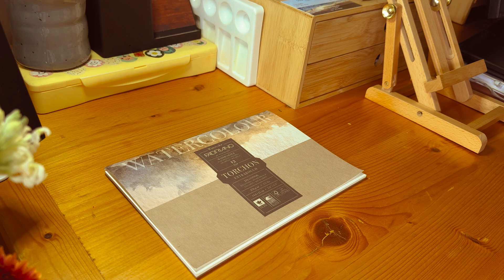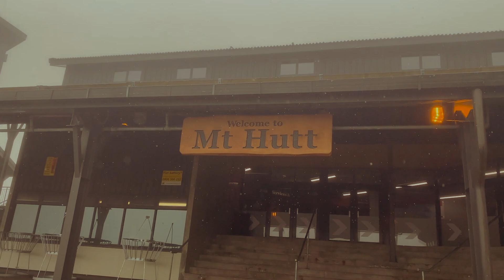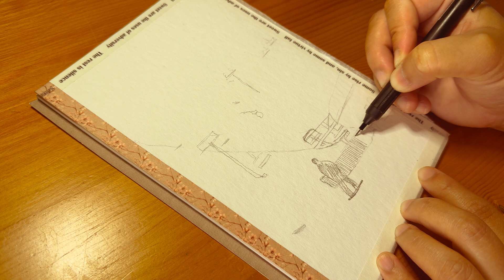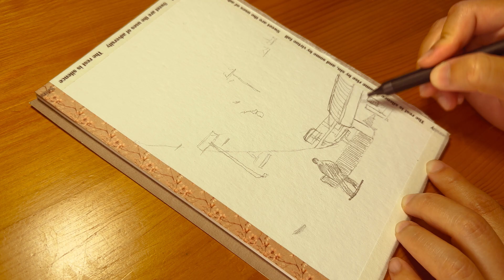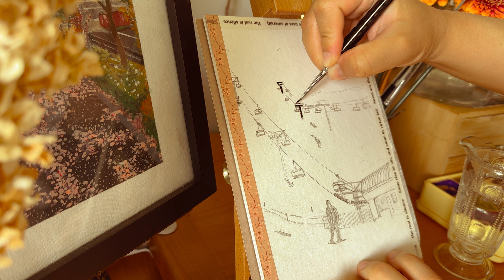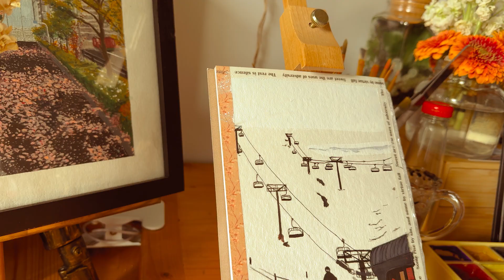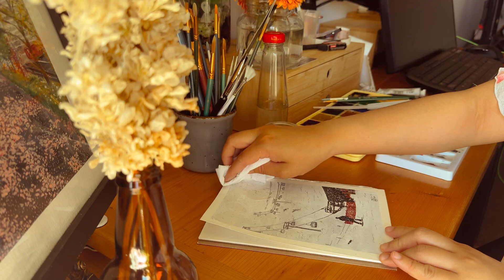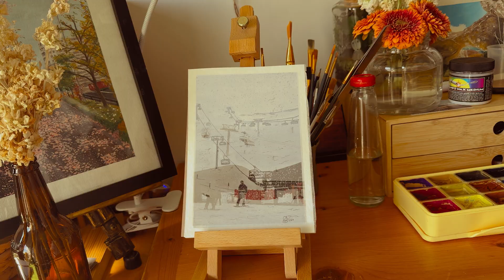Chapter 26: Tricks on How to Beat Procrastination | Snowstorm in Mt. Hutt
In this chapter, I shared some helpful tips of how to overcome procrastination. You will also see snippets of my snowstorm experience at Mt. Hutt Ski Resort. Please enjoy :)

▻ ABOUT ME
I´m Bliss. I paint places I visit.
An artist by passion, a traveler by heart, and an Architect by profession. A creative soul from the Philippines, now based in New Zealand, documenting life through paintings.

I am not a writer nor English is my first language. However, I would like to share my passion, artworks, and travel through this channel freely. Most contents may contain grammatical and typo errors.

Follow my bliss-brimmed journey in this extra ordinary gift I'd like to call, SEVENTH BLISS. 🌸

▻ SOUNDTRACK
Story of a Bee by Sascha Ende from filmmusic.io

Amazing Day by Iros Young from Uppbeatfree for creators